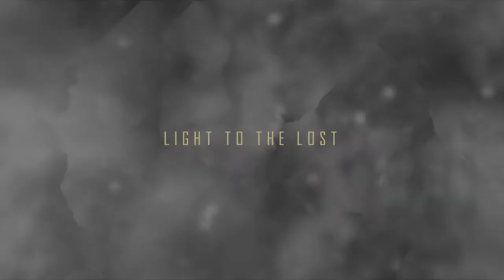Cover to Cover, Part 22 - A House of Prayer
Just as Solomon's temple was a refuge for insiders and a vehicle of salvation to outsiders, we are to be a refuge for God's people while pointing others to Christ. This only happens through prayer. More than anything, may our church be known for being a house of prayer.